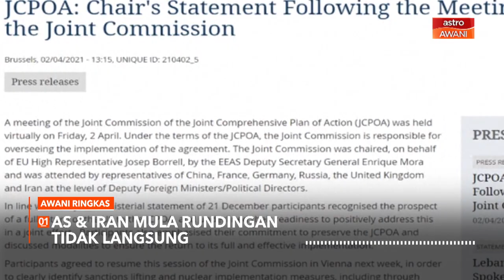AWANI Ringkas: AS & Iran mula rundingan tidak langsung | Kes positif global 129.99 juta